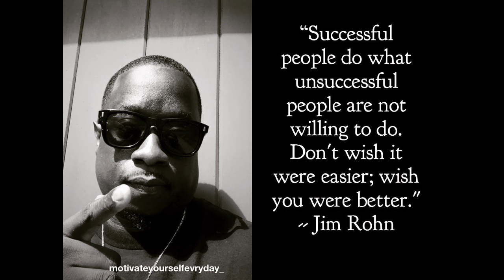Joe Budden shares Drake is Not A Big Dog! Nikki Minaji went in On Jay Z while Drake Scared of Jay Z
Joe Budden shares Drake is Not A Big Dog! Nikki Minaji went in On Jay Z while Drake Scared  to say Jay Z name.